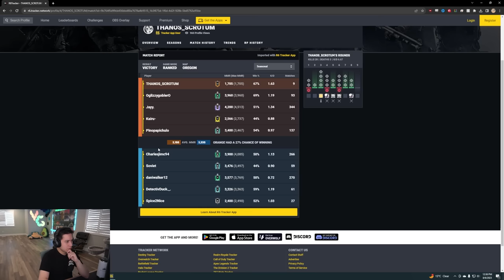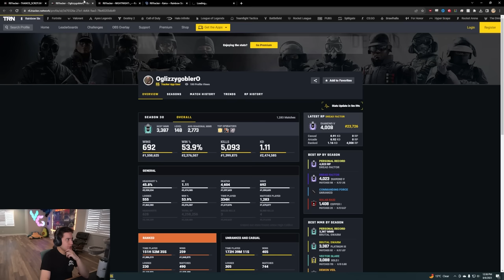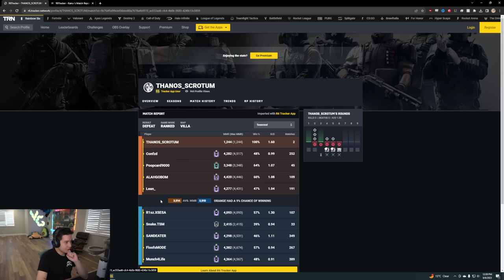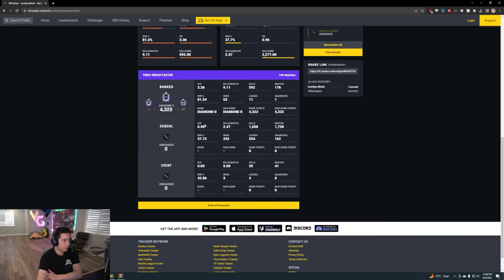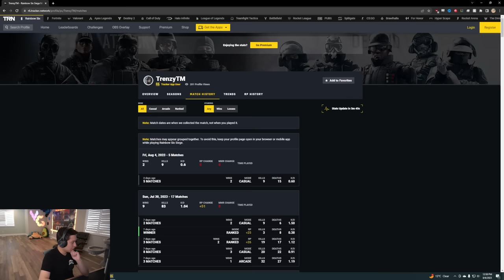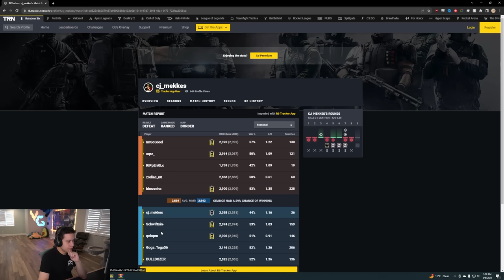Is Dropping 20+ Kills Sus?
Yes, unless you have the Varsity charm, then it's normal

Rainbow Six Siege Operation Dread Factor recorded on PC in 1080p60fps

Match 1: 0:00
Match 2: 20:41
Match 3: 26:43
Match 4: 32:40
Match 5: 34:30
Match 6: 39:48